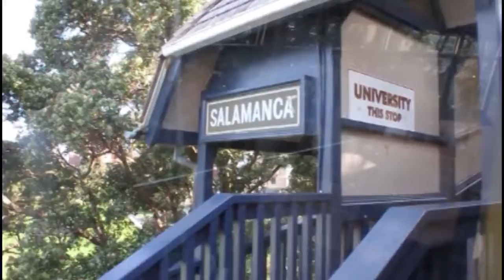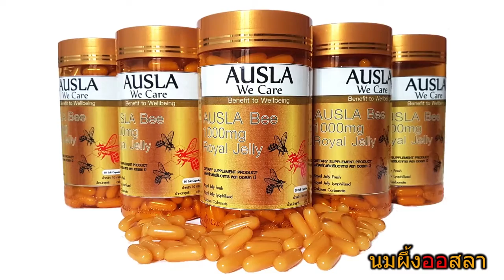Max on tour New Zealand 04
Max on tour New Zealand
ແມກຊ໌ພາທ່ຽວ ນິວຊີແລນ ນັ່ງລົດກະເຊົ້າ.